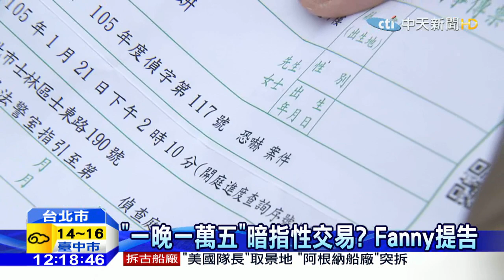20160216中天新聞 前F4團員Fanny 遭性騷控恐嚇不起訴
前女子團體F4團長Fanny，去年遭到神祕男子電話騷擾，暗指兩人到汽車旅館，以一萬五的價格進行性交易，氣得她控告對方性騷擾及恐嚇，不過檢察官認為，神祕男子沒有加害她的意圖，恐嚇方面做出不起訴處分。